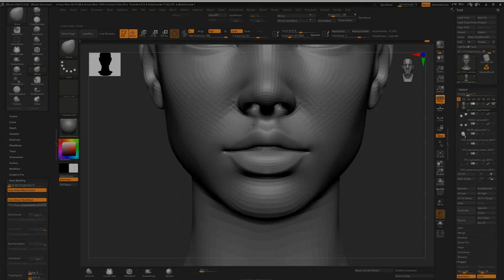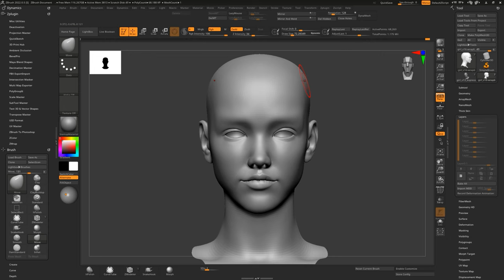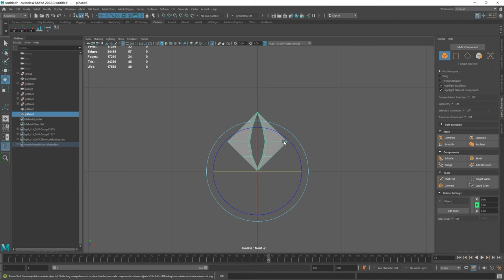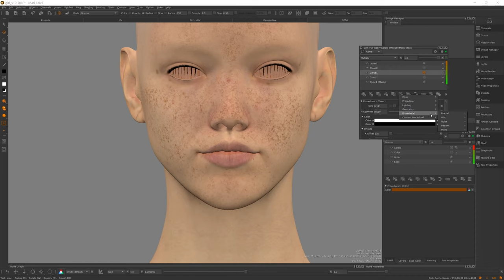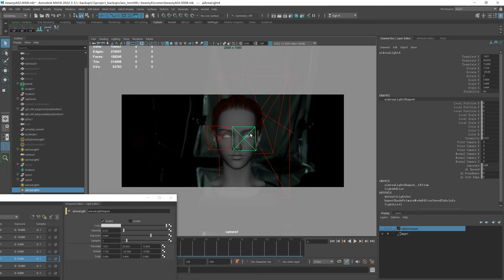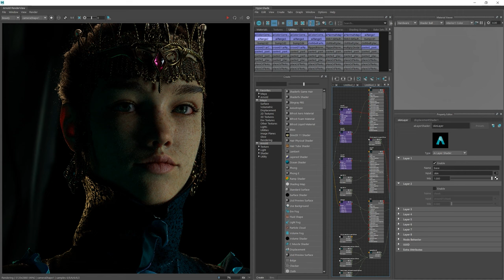Princess Ayitobie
Recreating a 3D  portrait based on written records.
Software used: Maya, Zbrush, Xgen, Arnold
Princess Ayitobie was born into the royal family of a mystery country called Azura. She was the daughter of King Hassan and Queen Fatima and was raised in the royal palace in the capital city of El-Rabat.
Princess Ayitobie reign lasted for 65 years until she passed away at the age of 87（1825 AD）. She was remembered as one of the greatest leaders in their history. To this day, Princess Ayitobie is revered as a symbol of courage, wisdom, and compassion, and her legacy lives on in the hearts of the people of Azura.